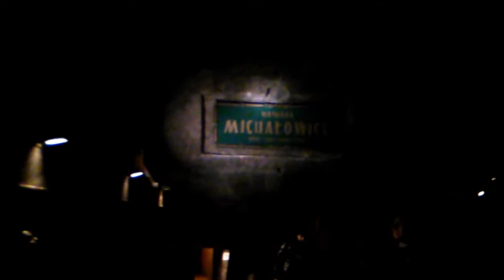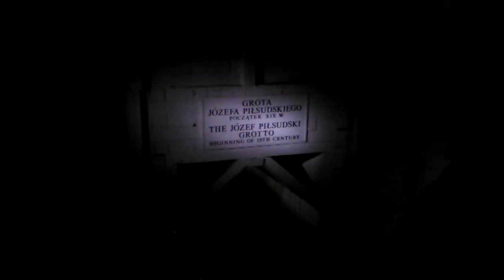Miniera di Danilowiczka - Cracovia (2a. parte)